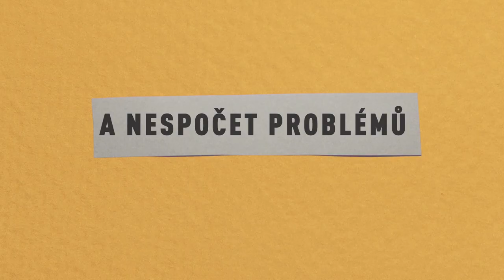Matky (2021) - Trailer / Hana Vagnerová, Petra Hřebíčková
Mohl by to být film o ženách v nejlepších letech, které jsou elegantní, sebevědomé, chytré, užívají si, a probírají spolu chlapy, vztahy a sex. Čtyři celoživotní kamarádky z chystané komedie takové jsou, ale k tomu všemu se starají o děti, nebo je právě porodily, případně jsou těhotné.